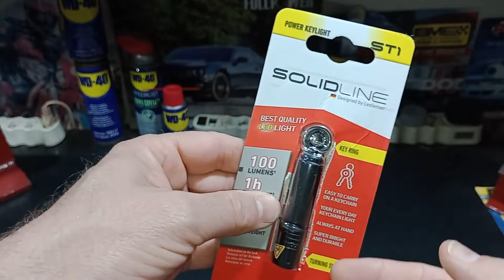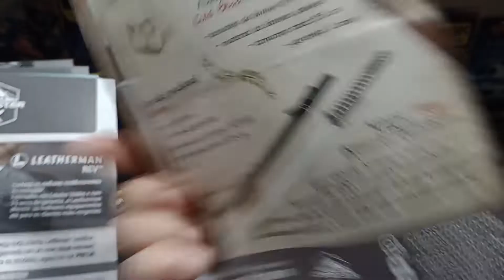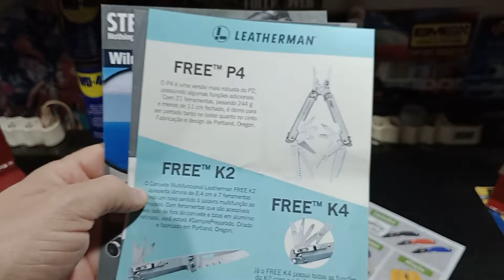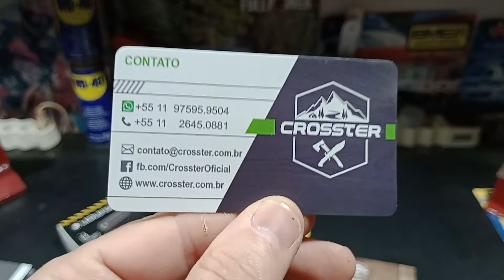Lanterna Solidline ST1 By Ledlenser 100 Lúmens Pequena e Potente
- Link desta lanterna na Crosster?

Parceiros do Canal e Cupom de Descontos na descrição do Vídeo, aproveitem!

Aproveitem!